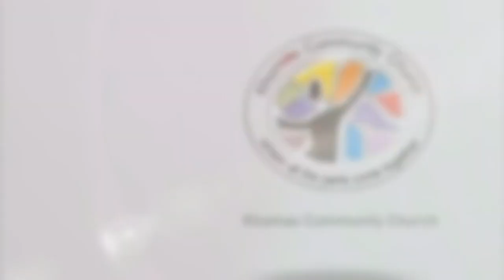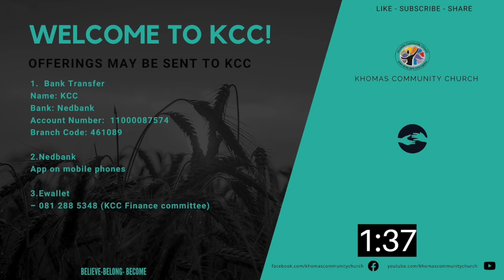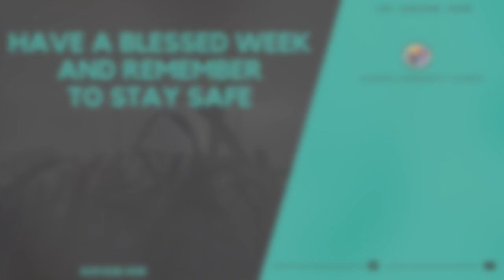PASTOR GERHARD MAASDORP HD 720p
PASTOR GERHARD MAASDORP